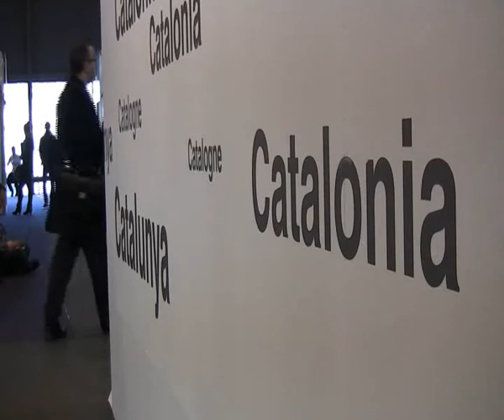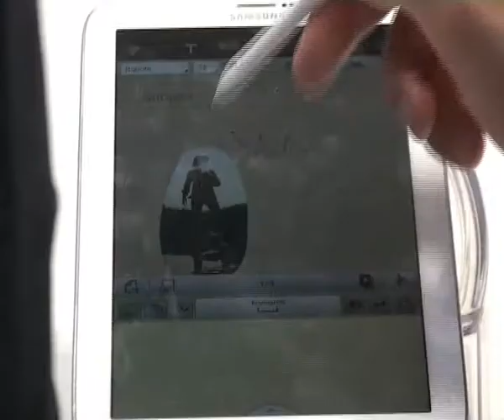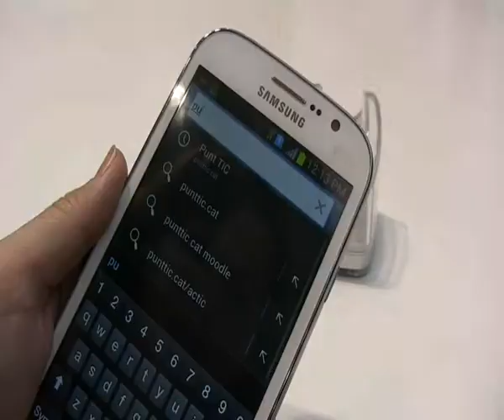Neàpolis i Citilab: dos punt TIC al Mobile World Congress 2013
Neàpolis i Citilab van ser els dos representants de la Xarxa Punt TIC al Mobile World Congress 2013. Ambdós centres d'innovació social ens van explicar les oportunitats de participar en aquesta trobada mundial de telefonia mòbil i noves tecnologies.